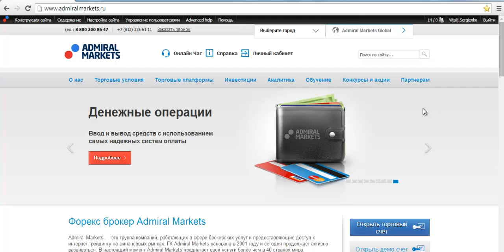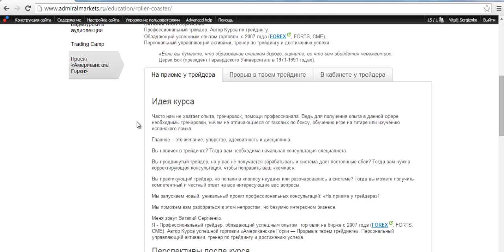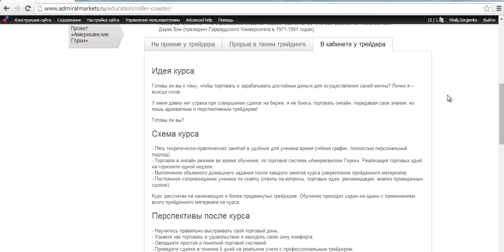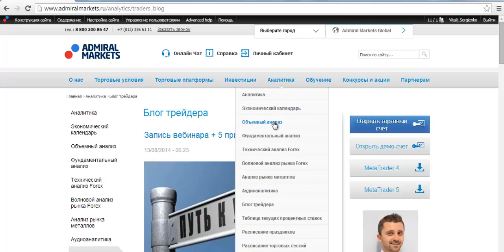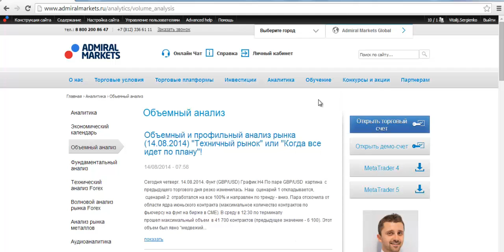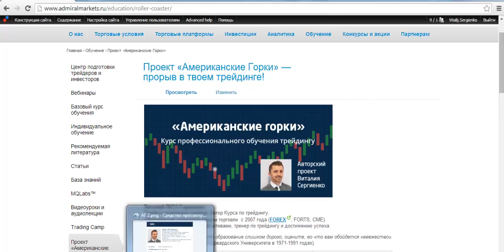Проект Американские Горки! Новые курсы + подписка на аналитику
"Американские Горки" - это современный подход к анализу биржевой информации.
В основе метода  лежит - Объемный и Профильный анализ рынка.
Метод позволяет  оценить торговые вероятности и взглянуть на рынок с позиции "Сильных денег", глазами крупного "Покупателя и Продавца".
Настоящий трейдинг, торговые идеи, профессиональные курсы и сопровождение!

Автор Проекта:  Виталий RICH Сергиенко, профессиональный трейдер.
Обладающий успешным опытом  торговли с 2007 года (FOREX, FORTS, СМЕ).
Персональный управляющий активами, тренер по трейдингу и достижению успеха.